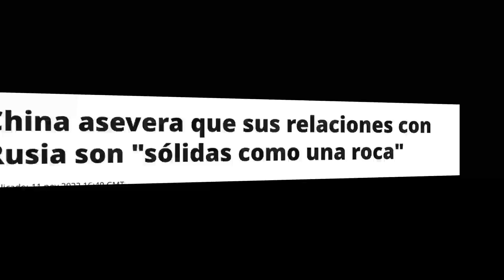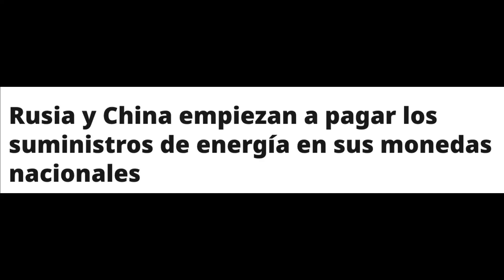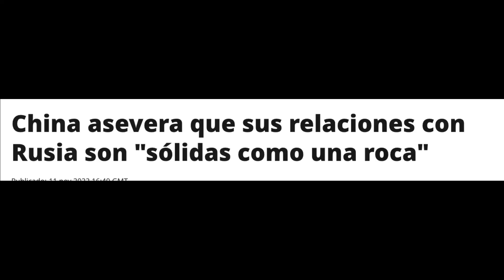✅💥💥Putin da TREMENDO golpe en la mesa MUNDIAL!!!!!⚡️guerra Rusia russia vs Ucrania noticias hoy